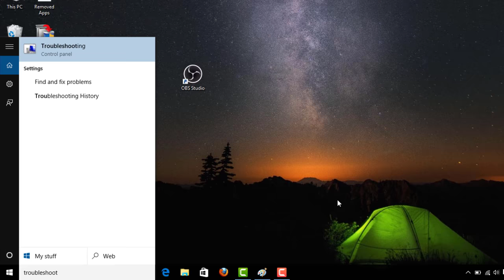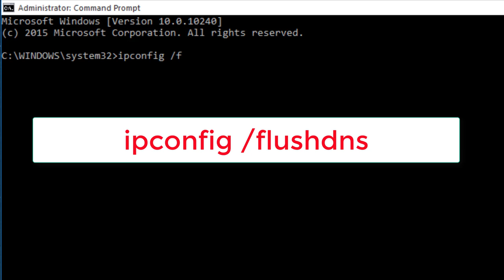How To Fix A Network Cable Is Not Properly Plugged In Or May Be Broken Detected Error Windows 10/8/7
In This Tutorial How To Fix A Network Cable Is Not Properly Plugged In Or May Be Broken Detected Error Windows 10/8/7